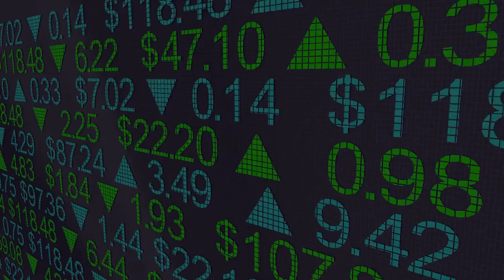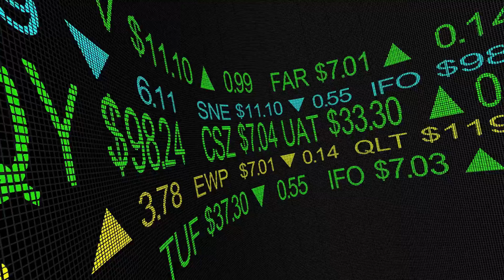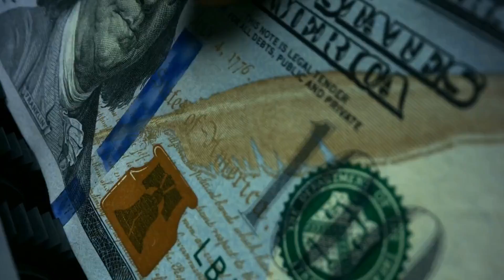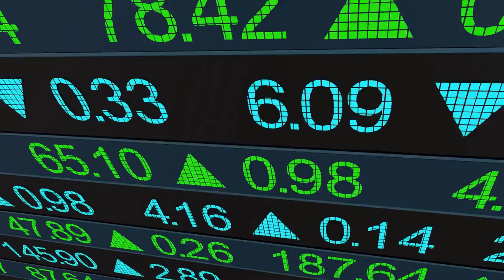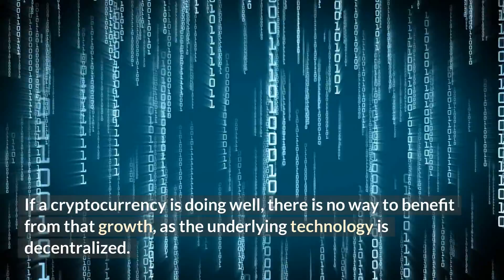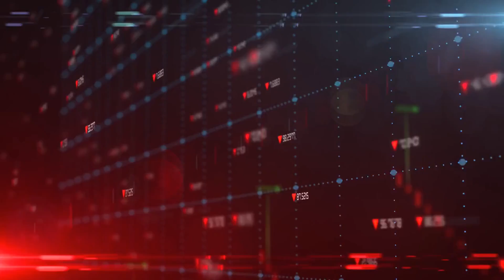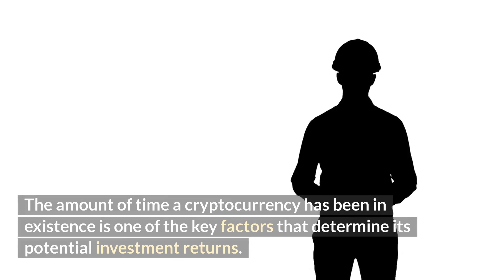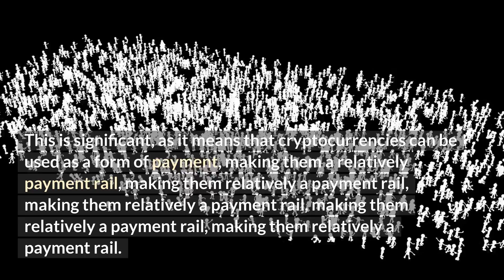10 Reasons to Start Investing in Cryptocurrency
Here at Imperium Finance we will endeavour to create an environment where you can come and  expand on your financial education and find out everything from the latest crypto and stocks news, including the most up to date bitcoin news.

With regard to crypto, we will always try to provide our viewers with the best bitcoin (BTC) analysis as well as keeping you well informed on Ethereum (ETH), XRP, Cardano, Solana, Shiba Inu, Apecoin as well as many more projects.

Recently we have began expanding our focus on to the NFT market and the many exciting opportunities that can provide as we all begin to look forward towards Web 3.0 and the Metaverse.

Take care,
Imperium Finance Team

*please note that nothing on this channel should be considered financial advice.